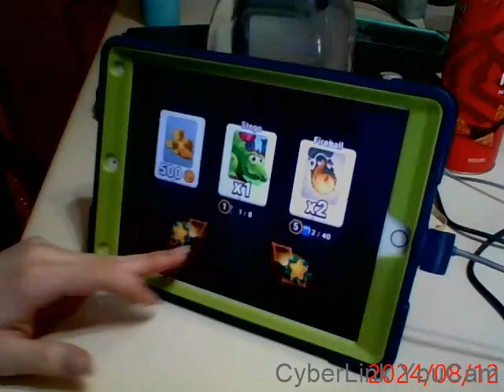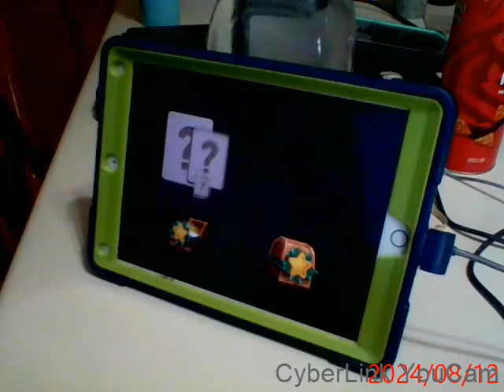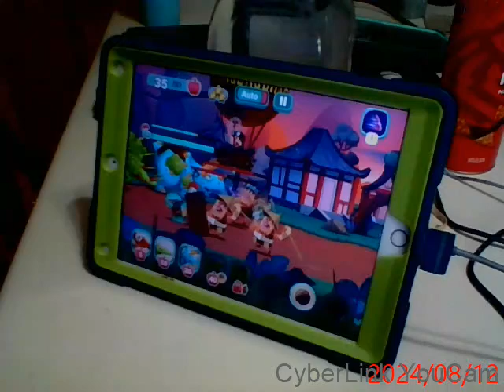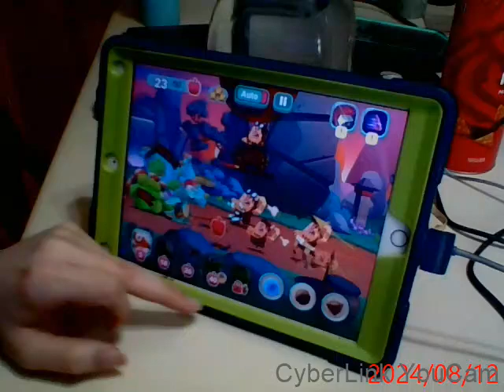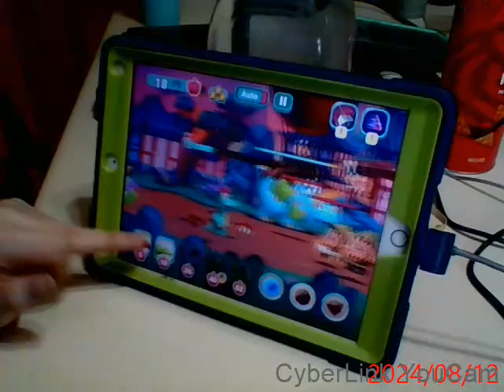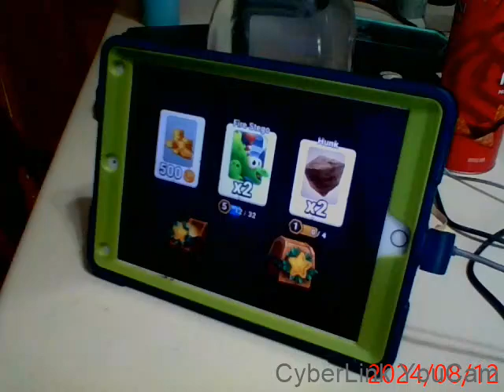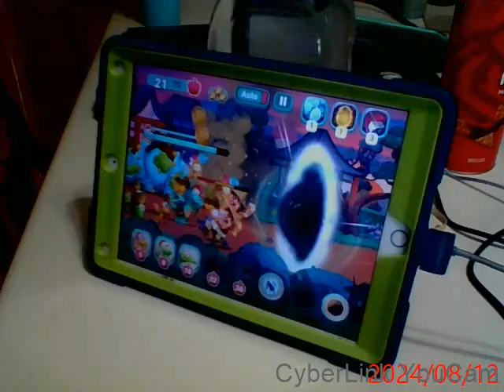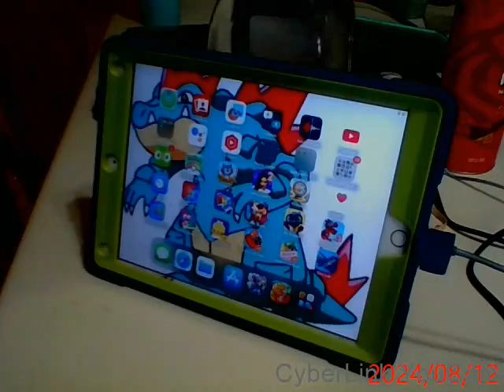Lets play Dino Bash 2: Travel Through Time part 20